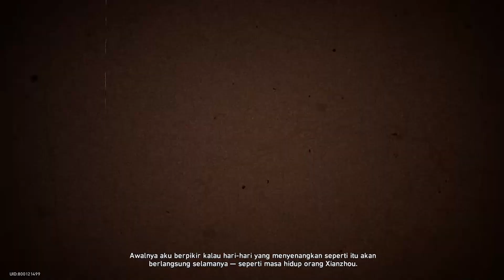Cutscene Jingliu VS Blade Dub Japan | Honkai Star Rail Ver. 1.4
Cutscene Honkai Star Rail Ver 1.4 Dub japan